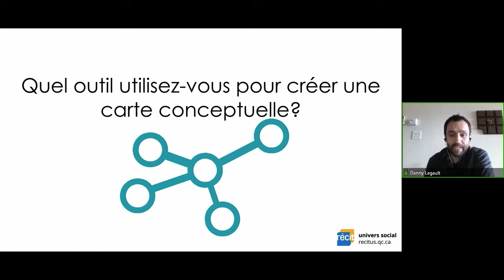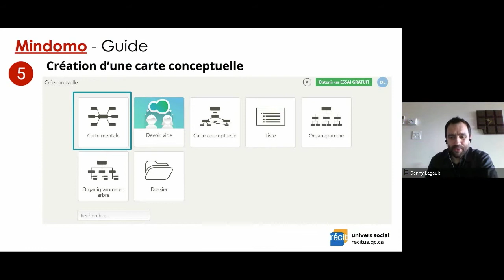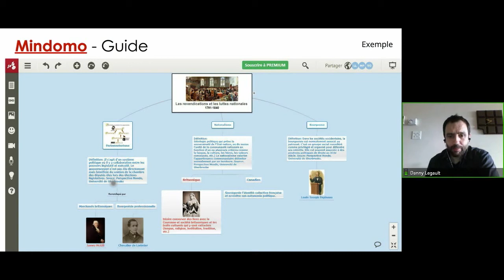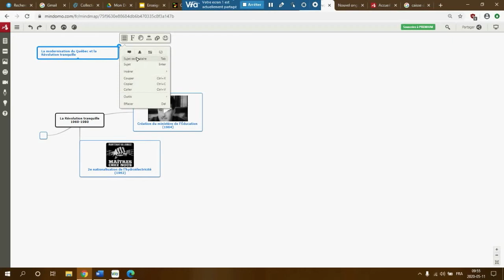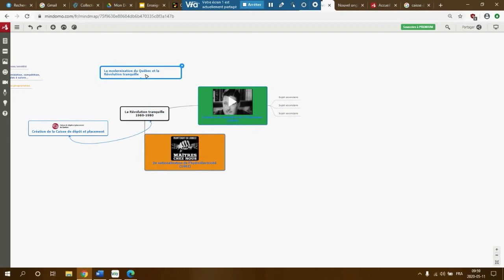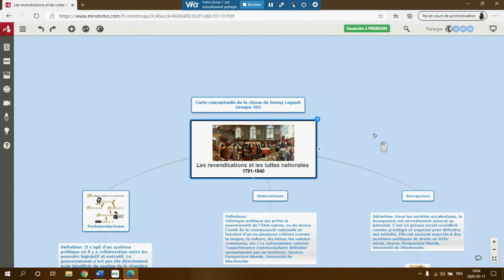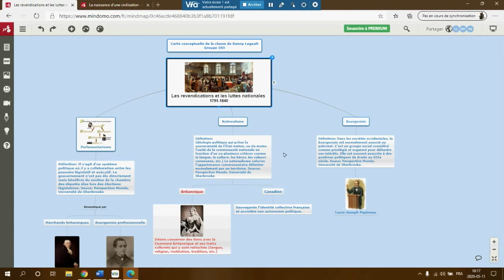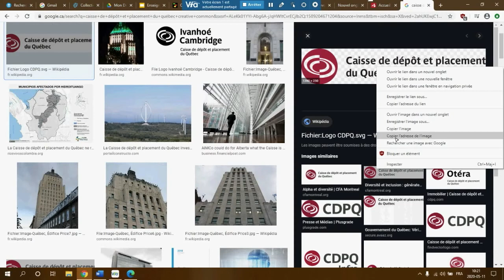Mindomo pour créer des cartes conceptuelles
00:00 Introduction
9:31 Pas à pas de Mindomo
19:49 Créer un diaporama avec Mindomo
21:58 Partager sa carte conceptuelle
25:02 Ajouter une image